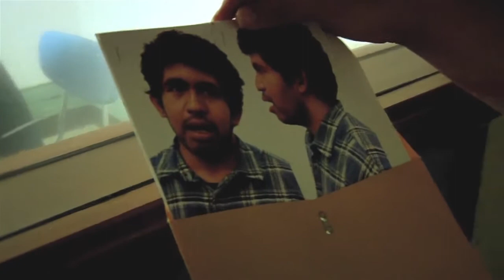Loose Cannons - San Jose 48hr Film Festival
Two men search the answer for Justice, THEIR WAY!

San Jose 48 hour film festival
This is one of my favorite short films due to the fact we had such a sick crew, adding to the material, letting us act and improv as we go, not to mention we probably had enough footage for another 48 hours.

10 Count films
Directed by Alden Tatum
Producer : Joseph Sumbi
Cinematographer: T.M Manzo
Editors: Thomas Ferrick
Writers: Jean-Paul Mestres/Jamai Bell
Make-up: Michelle Renae
Crew: Donald Willis
Actors: Jamiel St.Rose/Alonzo Logan/Hansel Majus/T.M Manzo/Alden Tatum/ Riko Bay